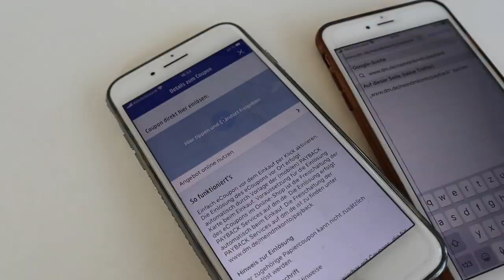Schwangerschaftstest - HCG steigt - Zaun bauen - Arbeit 💓 Ela Kanal Vlog